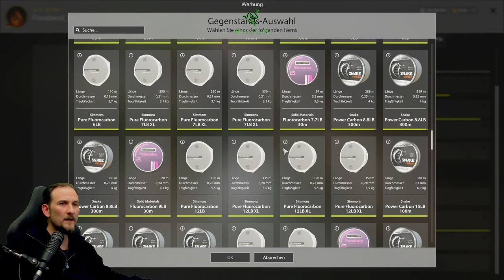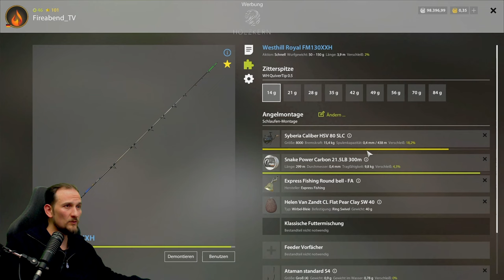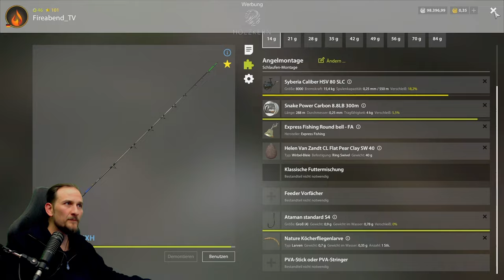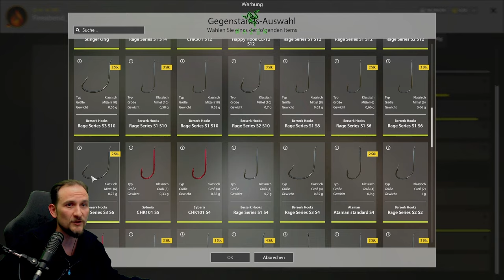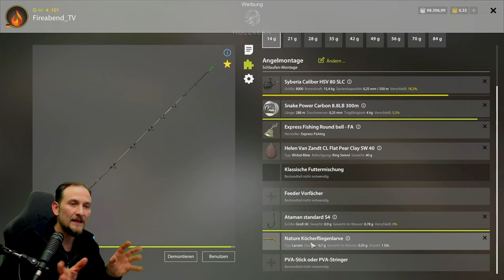Russian Fishing 4 - Alte Festung - XP und Silber Spot! Lev. 12 bis 20+